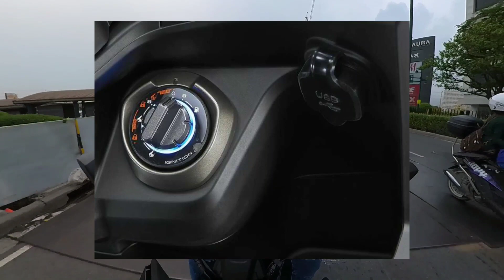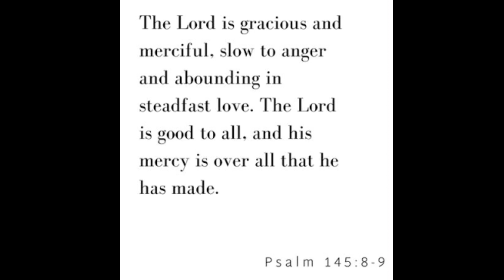WHY Kymco KRV 180 ?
This is just a short clip why I choose the KRV 180.